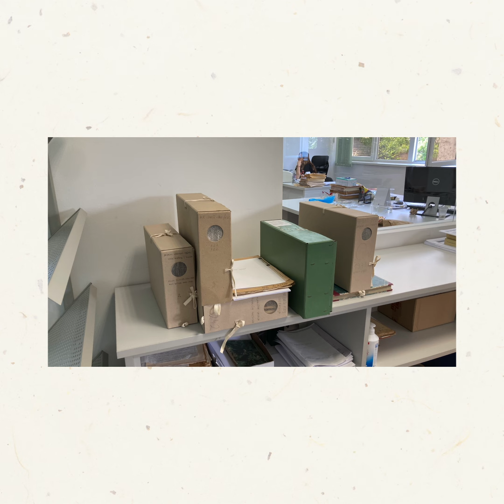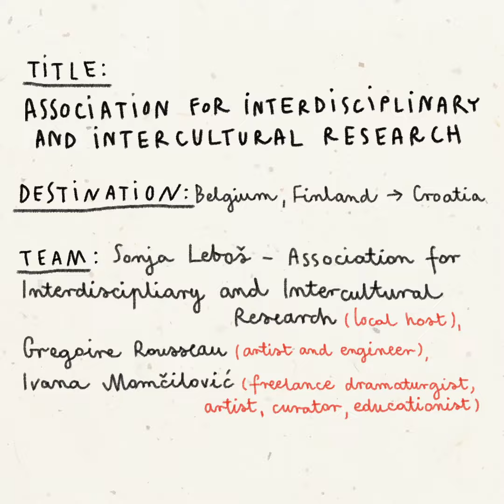Association for Interdisciplinary and Intercultural Research: Geometry of Electrification